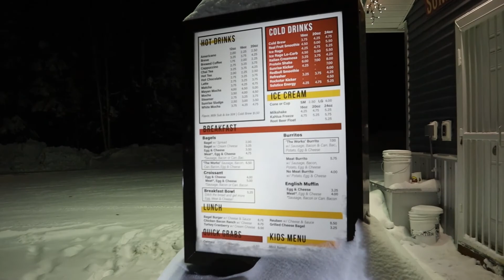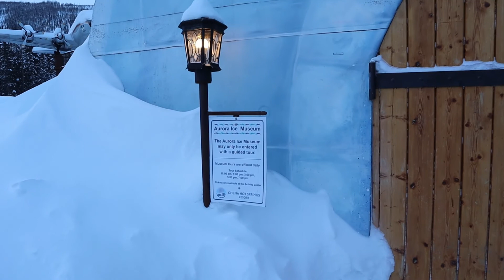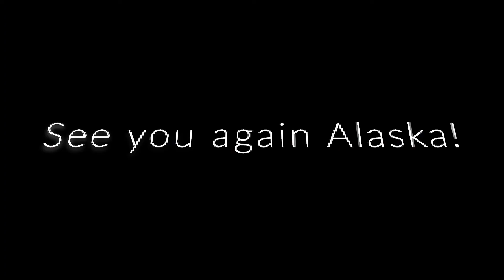Alaska Trip: Chasing the Aurora, Dog Sledding & Snowmobile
Alaska adventure in the worst snow storm in Fairbanks history. We endured -40℉ winter weather to see the Aurora and dodge wild mousses while riding snowmobiles. This Alaska adventure has been one for us to remember.